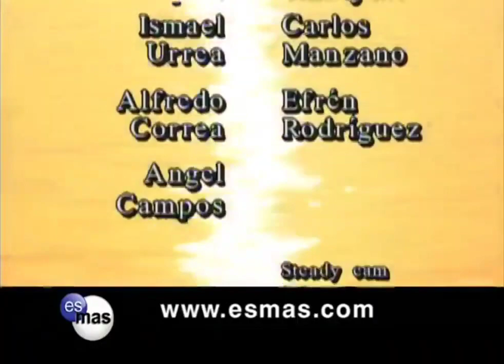Alborada (2006) - Salida